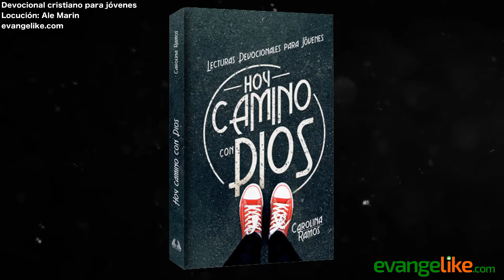UNA NOCHE DIFERENTE - Devocional Cristiano para Jóvenes - 24 de diciembre de 2021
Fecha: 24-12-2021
Título: UNA NOCHE DIFERENTE
Autor: Dorothy E. Watts
Locución: Ale Marín